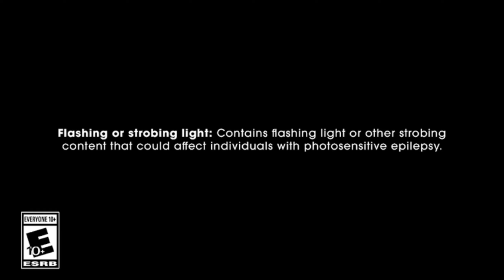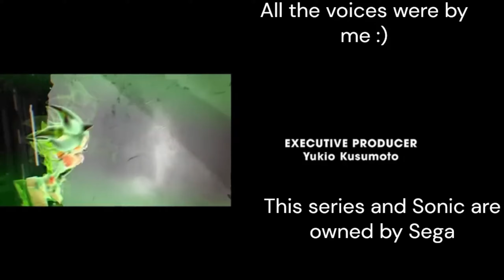SONIC X SHADOW GENERATIONS: Dark Beginnings but I voiced over it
Sonic and this video is owned by Sega